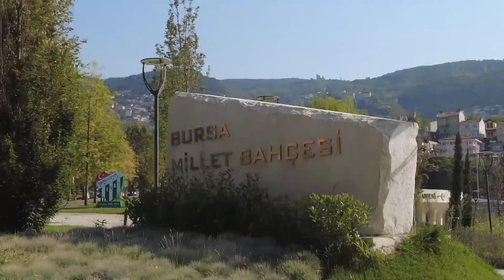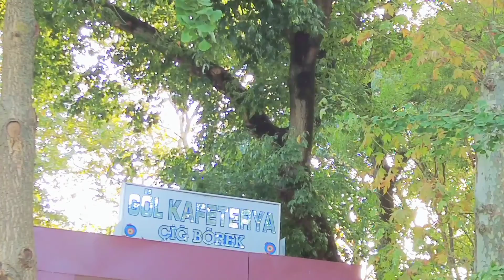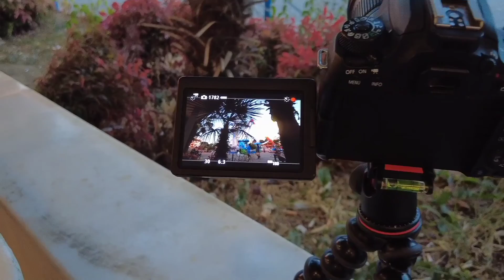Bursa gezilecek yer /kültürpark ve millet bahçesi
Bursa'da şehrin ortasında nefes alabileceğimiz muhteşem bir yer Kültürpark. kafeleri ile yeşilliği ile lunaparkı ile ailecek vakit geçirilebilecek bir yer. gündüzüyle gecesi ile millet bahçesi ve Kültürpark.Umarım beğenirsiniz İyi seyirler...